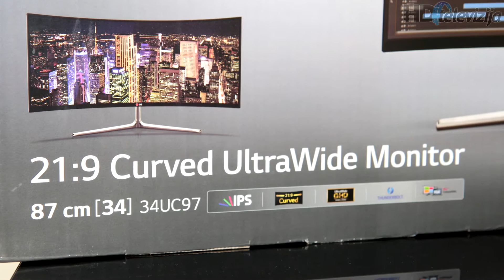Unboxing LG 34UC97 Curved UltraWide 21:9 monitor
We are unboxing the largest monitor ever tested by HD Televizija - 34" beast from LG. Flicker safe AH IPS panel with physical resolution of 3440x1440 pixels, sRGB over 99% / 10-bit-colour via DisplayPort.

Factory calibrated (report in the box).